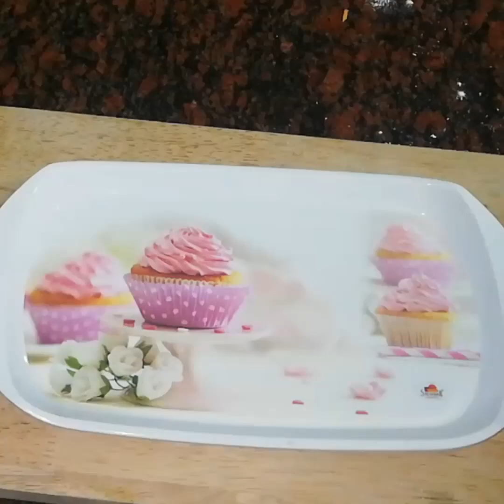Less oil suji breakfast | Stuffed suji idli | চটজলদি রেসিপি সুজির ইডলি বল /স্টাফেড ইডলি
স্টাফেড সুজির ইডলি বল /নতুন নাস্তা রেসিপি | indian street food | spicy suji idli | less oil breakfast
soft & spongy suji idli recipe